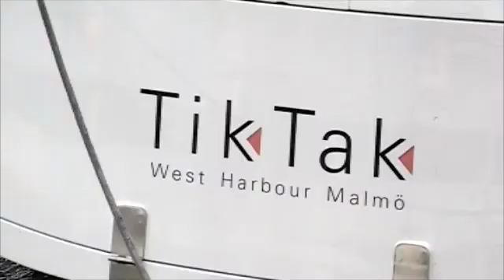Västra hamnen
Scenes from Västra hamnen (West harbor) in Malmö, Sweden. People and buildings including the famous Turning Torso.